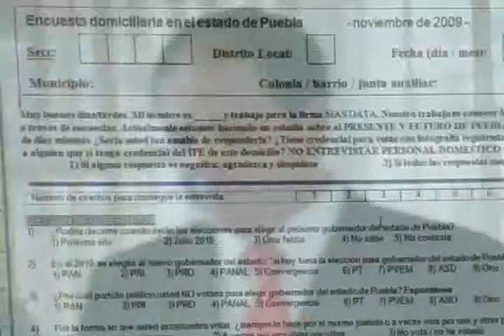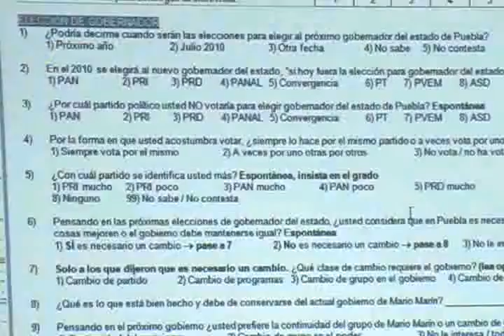Encuesta de Masdata sostiene empate entre Doger y Zavala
Enrique Doger Guerrero y Javier López Zavala se encuentran en empate técnico en las preferencias electorales rumbo a la sucesión gubernamental de 2010, según muestra la última encuesta hecha por la empresa Masdata.

José Zenteno, director de la firma, indicó que existe un ligero crecimiento en las preferencias electorales a favor de López Zavala y, una baja mínima de Doger Guerrero, pero el margen de error del estudio los coloca en una posición de equilibrio.

De acuerdo con el estudio demoscópico, realizado del 27 al 30 de noviembre, a un total de 2 mil 230 personas de todo el estado, al evaluar el potencial de voto efectivo, Javier López Zavala obtiene el 36.4 por ciento de las preferencias y Enrique Doger Guerrero el 36.2 por ciento.